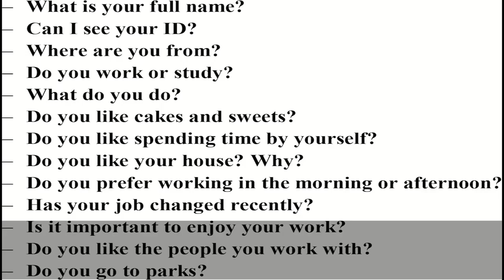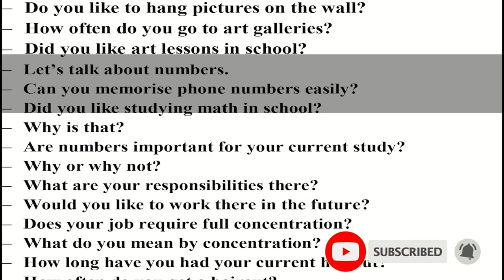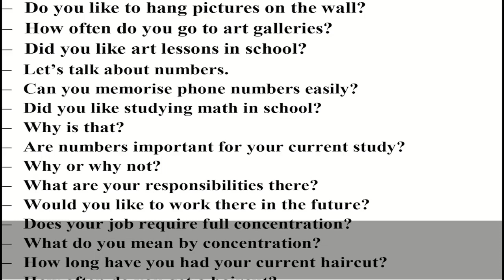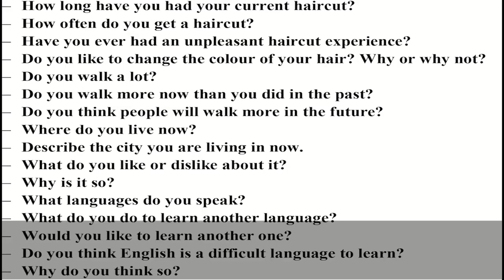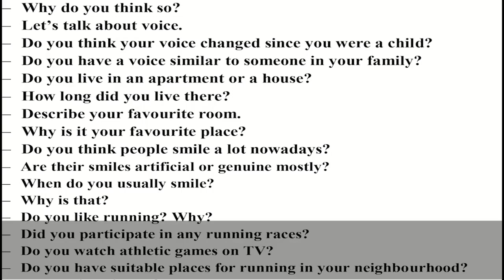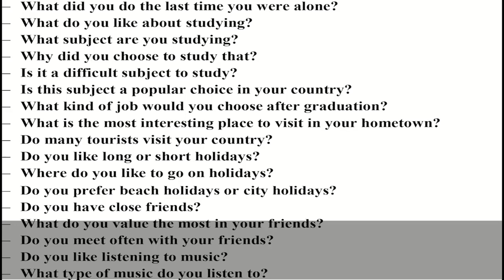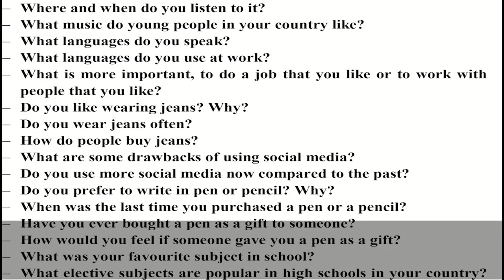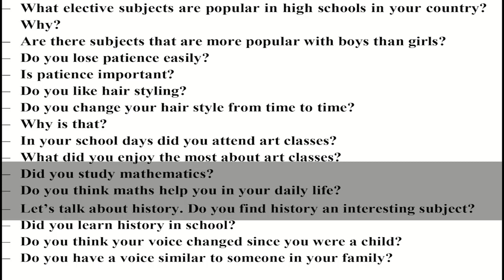Ingliz tili/Инглиз тили/IELTS/ingliz tili grammatika/Ingliztili DTM/Ingliztili IELTS/Ingliztili test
Bu video orqali 2020-yilda kutilayotgan IELTSspeaking savollarini bilib olishingiz mumkin.

IELTS Writing qanday baholanishini bilmaganimmiz uchun ham past ball olamiz, bu videoda siz qanday qilib yaxshi ball olish haqida barchasini bilib olasiz.
- IELTS Reading (TRUE/FALSE/NOT GIVEN/YES/NO/NOT GIVEN) mavzusi